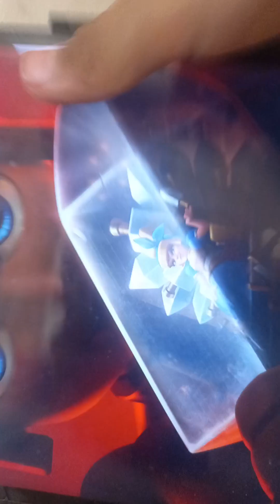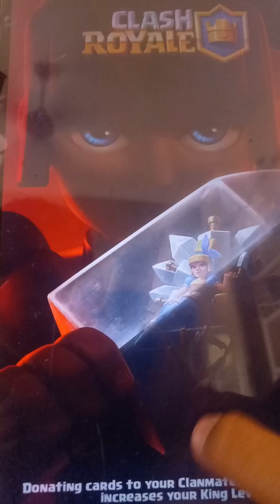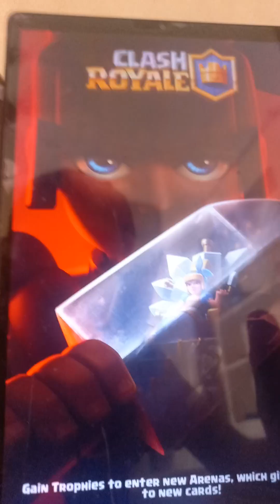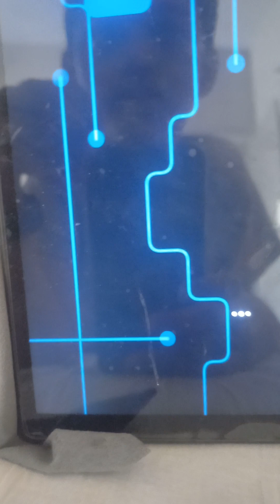clash Royale part 2